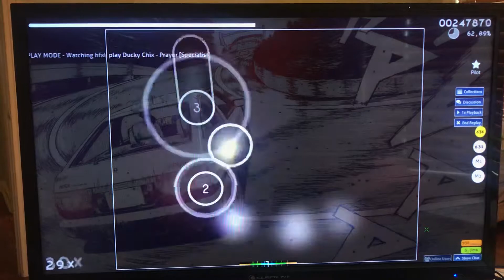Prayer [pilot]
The difficulty was specialist